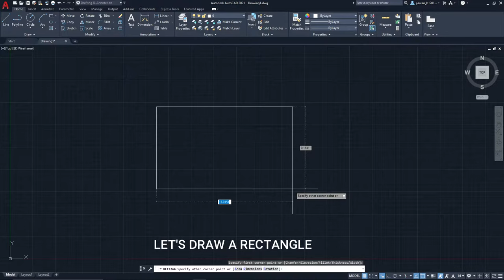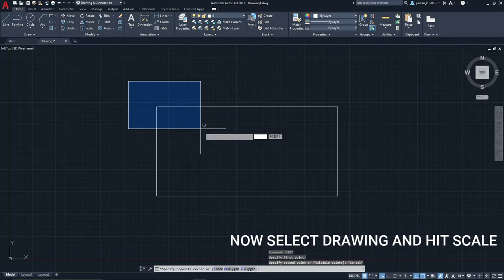How to change unit from Meter to Millimeter in existing AutoCAD drawing | pappu-G Technical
I have been searching, how to convert my existing meter drawing to the millimeter, but most of the tutorial did not work for me, so I tried to solve this problem myself using simple AutoCAD commands that are scale and unit, hope this will be useful.